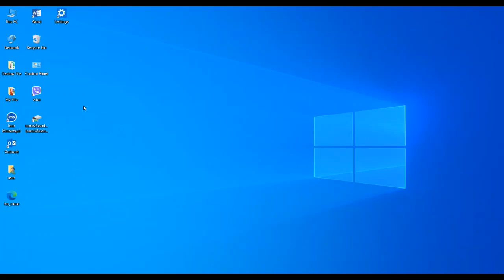How to change Desktop Background